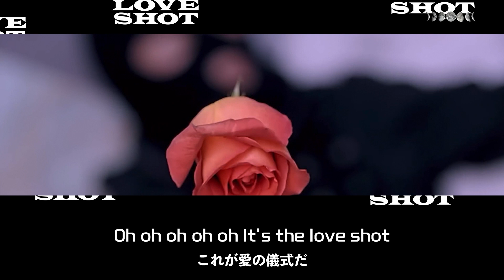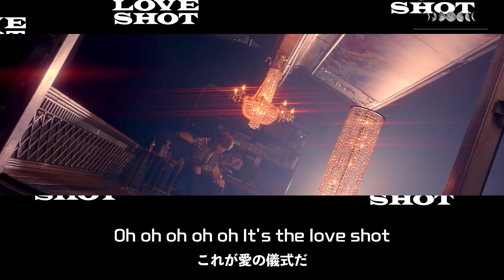日本語歌詞【Love Shot】by EXO (엑소)